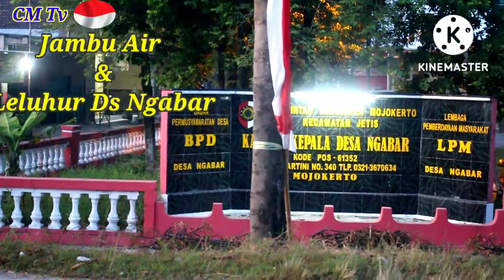Mojokerto tempo dulu liputan Jambu air dan leluhur desa ngabar